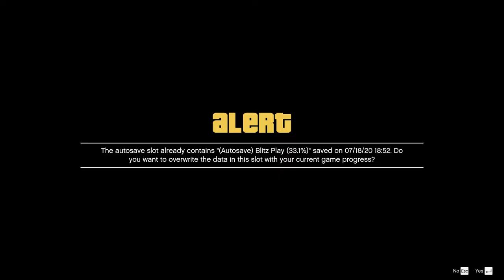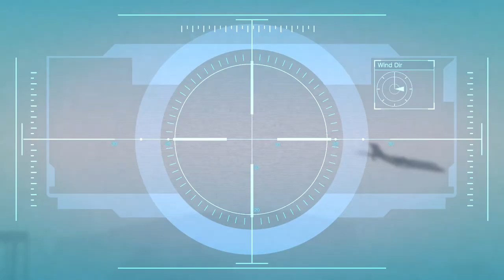Grand Theft Auto V Story Mode #11 | With Mods